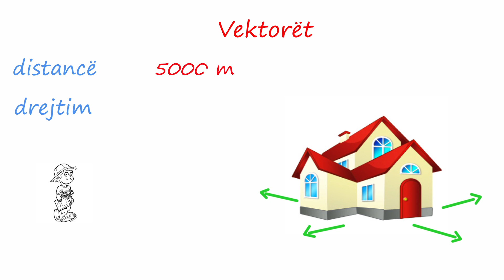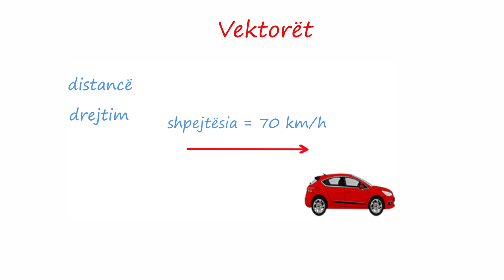Vektorët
Në këtë video do të shpjegojmë se çfarë janë vektorët, cilët janë parametrat e tyre dhe si kryhen veprimet e mbledhjes, diferencës dhe shumëzimit në trajtën grafike.